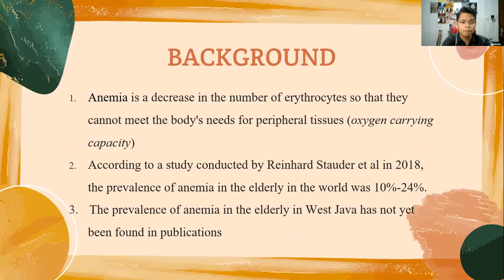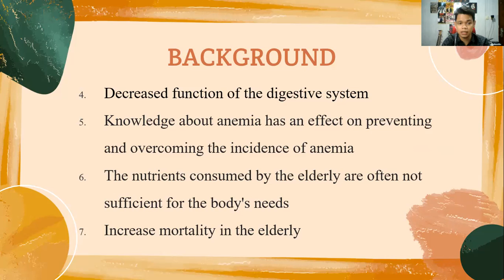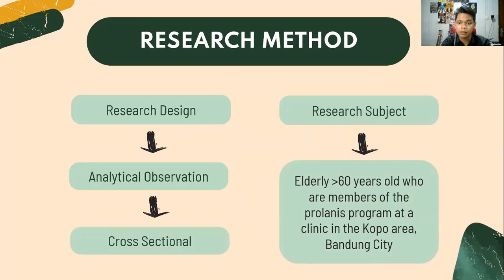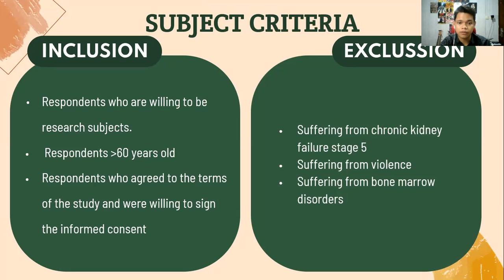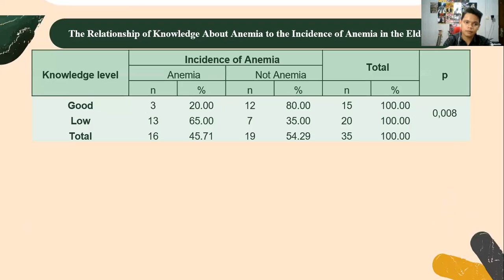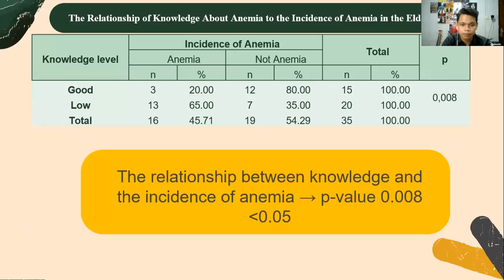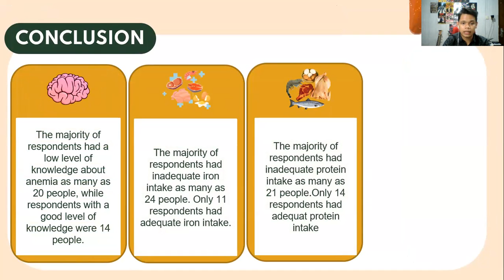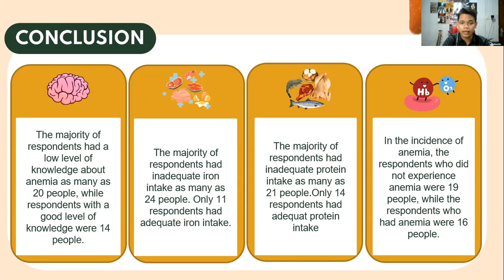Oral Presentation_Dinar Mutiara, dr., M.Kes. - Susanti Ratunanda, dr., SpPK, M.Kes. - Endry Septiadi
Oral Presentation_Dinar Mutiara, dr., M.Kes. - Susanti Ratunanda, dr., SpPK, M.Kes. - Endry Septiady, dr., M.Kes. - Muhammad Fikri Al Gifari_UNJANI_The Relation Between Knowledge and Iron and Protein Intake to The Incidence of Anemia in Elderly